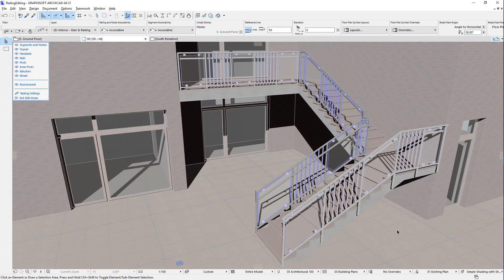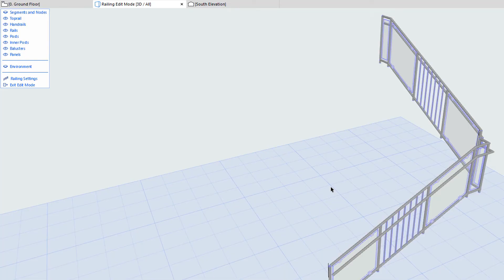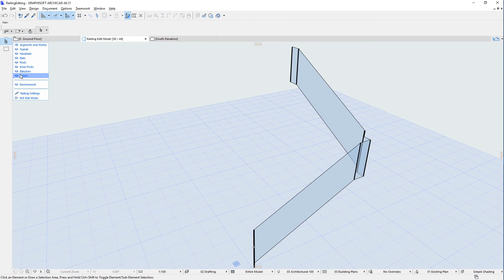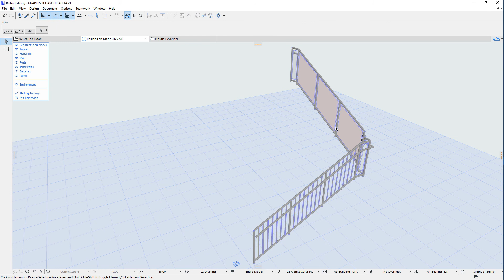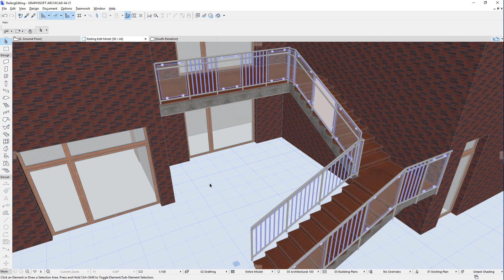ARCHICAD 21 - Introducing the Railing Edit Mode – Part 2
This video presents some additional capabilities of the new Railing Edit Mode, which is used to edit the geometry of the individual Railing sub-elements created by the ARCHICAD Railing Tool.